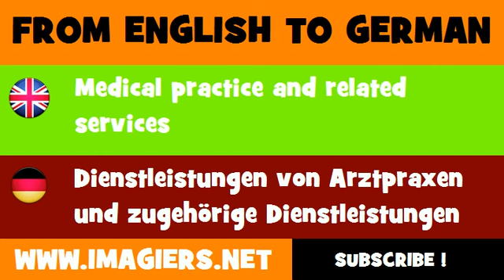FROM ENGLISH TO GERMAN = Medical practice and related services